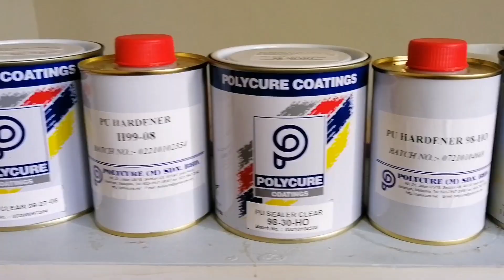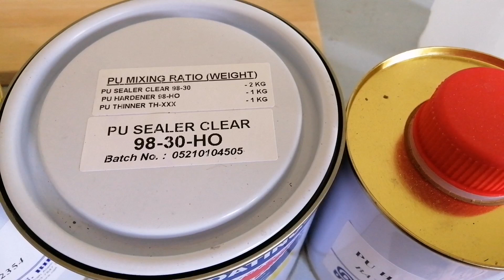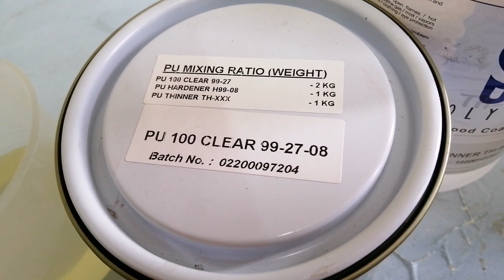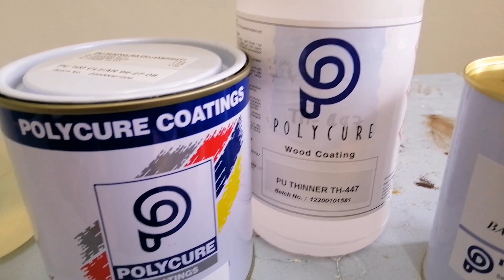2k POLYURETHANE - Cat Kayu - Episod 3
2k Polyurethane merupakan cat kayu dua komponen.
Cat kayu Polyurethane dua komponen ini sangat kuat.. dikategorikan se-klas dengan epoxy dan ianya lebeh elastik dari epoxy.
Nisbah campuran utk 2k Polyurethane keluaran Polycure.com ada 2: 1: 1. dimana 2 itu adalah bahan, 1 adalah hardener dan 1 utk thinner.

Guna mask yang sesuai utk spray 2k polyurethane kerana ianya solvent based demi menjaga keselamatan.